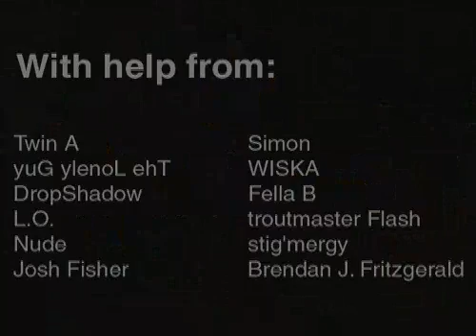ledthrowies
led throwies